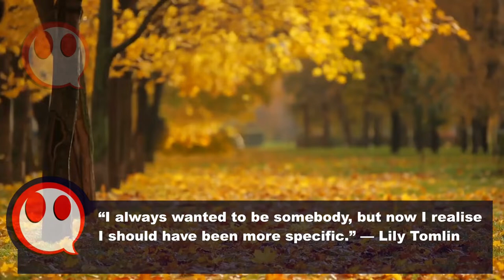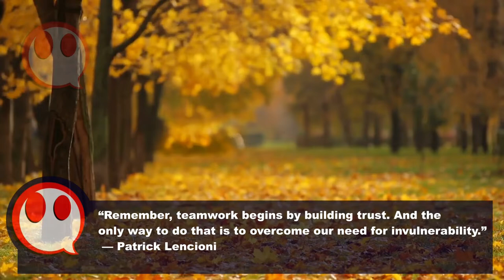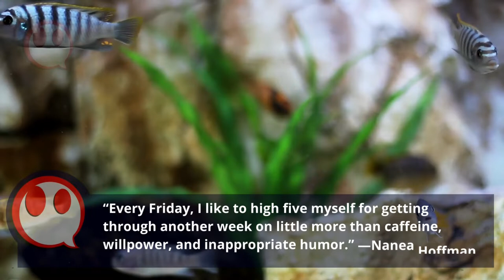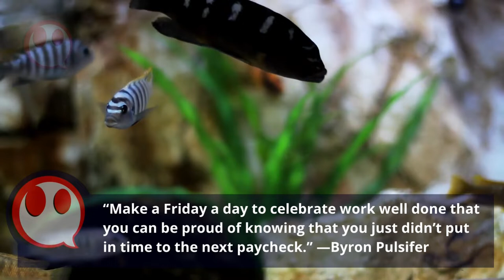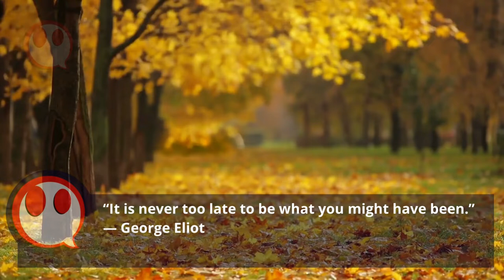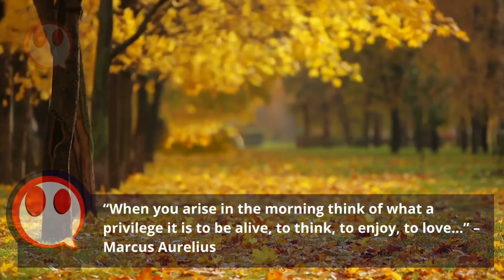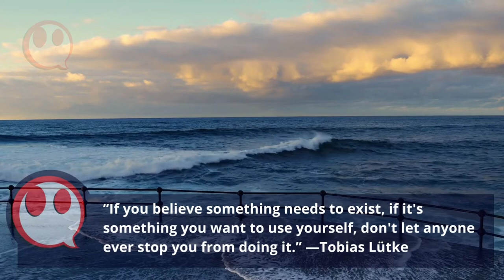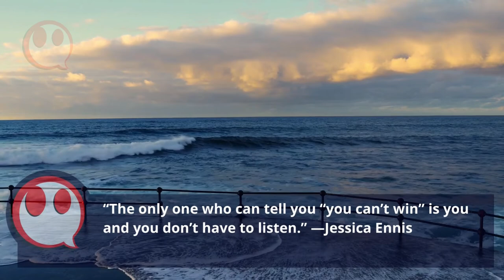Learn English With Subtitles [ MOTIVATIONAL PHRASES ] Learn English With Subtitles For Beginners